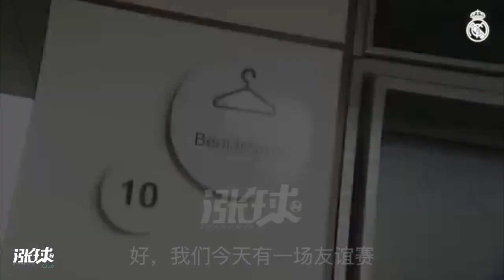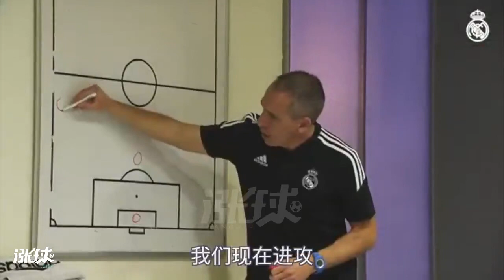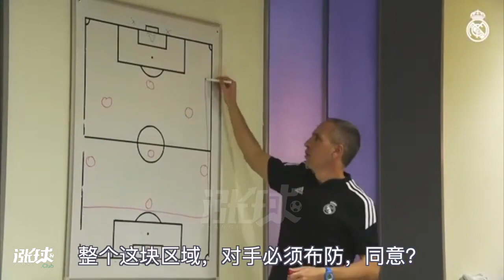皇馬青訓比賽實錄，足球教學，Real Madrid youth training game record, football teaching